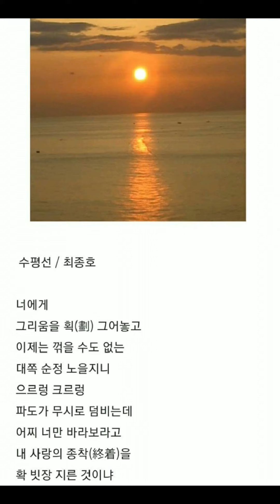수평선 / 최종호시인